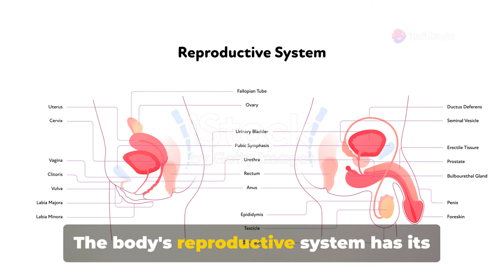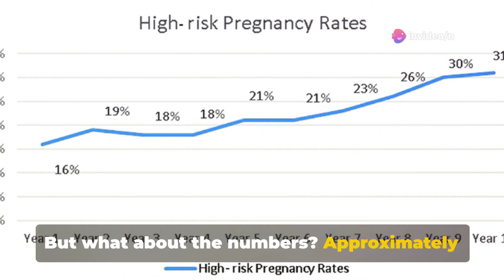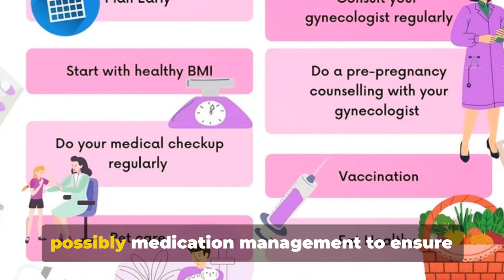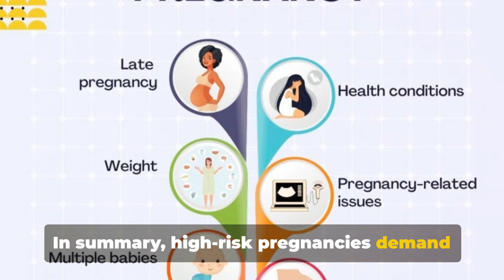Are YOU Considered *High Risk* Pregnancy??? 😳👉 MUST WATCH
Navigate the critical world of high-risk pregnancies. We explore the causes, implications, and effective management strategies that are essential for ensuring a healthy outcome for both mother and baby. Understand the factors that contribute to a pregnancy being categorised as high-risk, including health conditions, age, and lifestyle, and discover the management strategies to mitigate them.

Whether you're expecting, planning a family, or just curious about maternal health, this video offers valuable insights and advice.